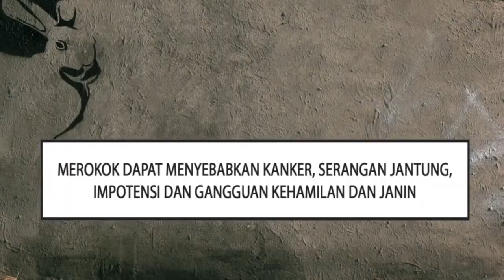One MIld "Rich Taste" HD